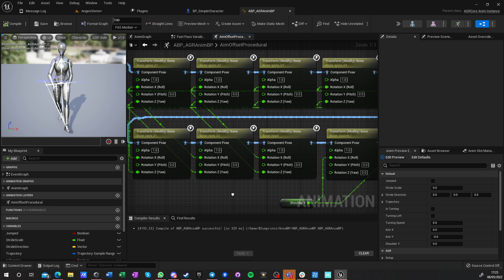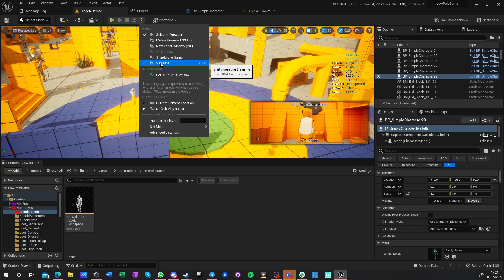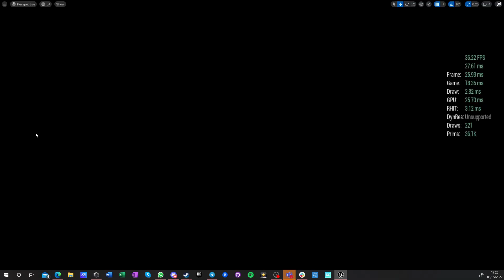AGR PRO UE5 Aim Offset check in multiplayer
to close an issue one of the discord users has with agr pro + ue5. the issue is implementation and use case - not a bug in the agr pro.

Added aim offset, added ai with random move location and focus on player pawn (just focus function. no cost logic!) and it works. it also gets replicated properly.